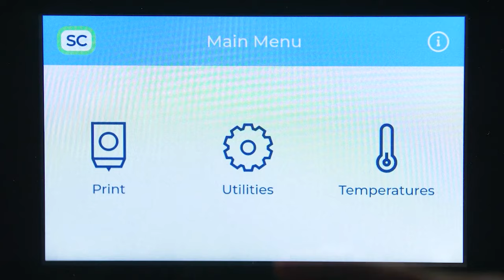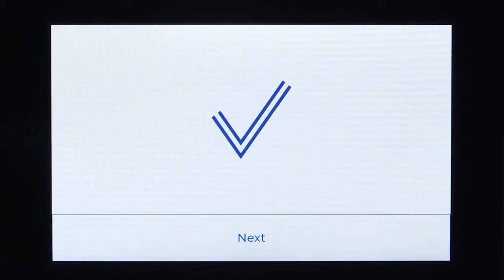Printing Surface Calibration - BCN3D Epsilon Series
A step-by-step guide on how to calibrate the printing surface of your BCN3D Epsilon 3Dprinter.